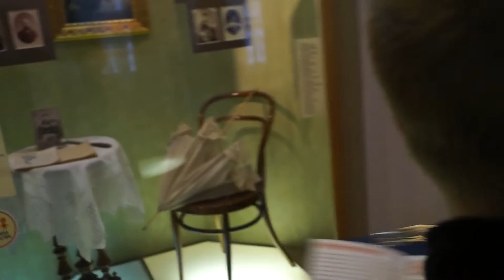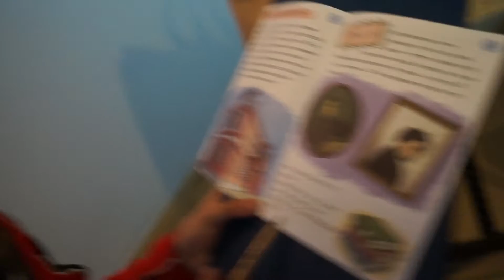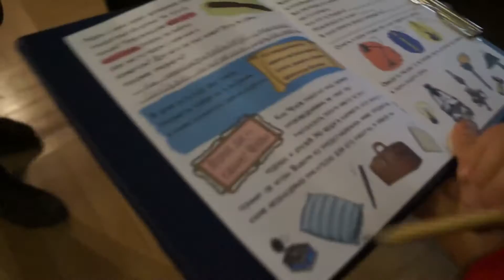Выходной в музее Чехова